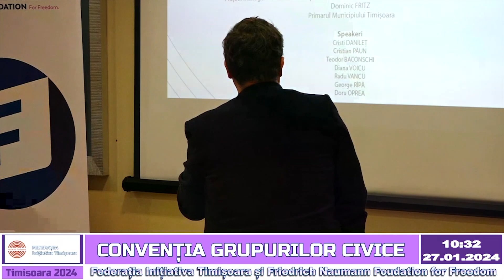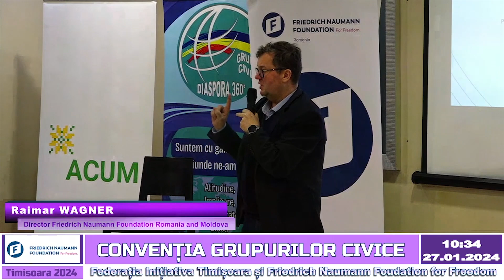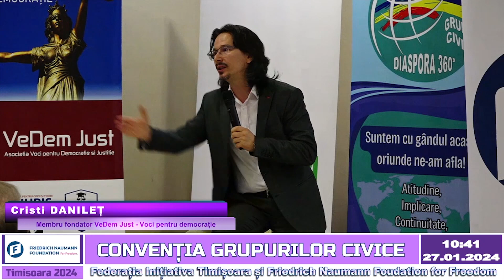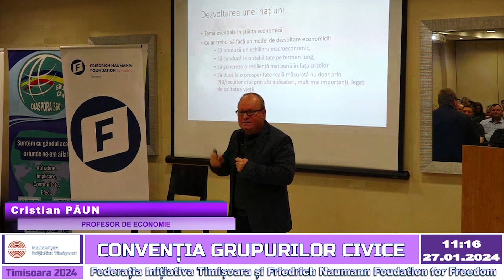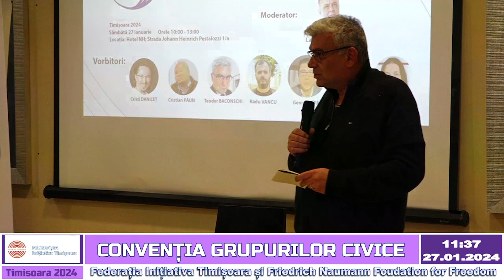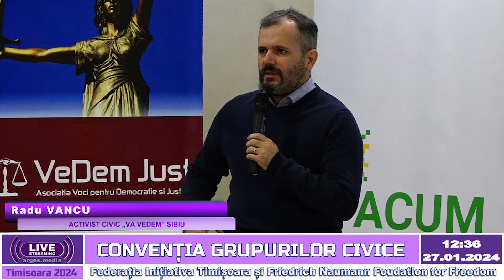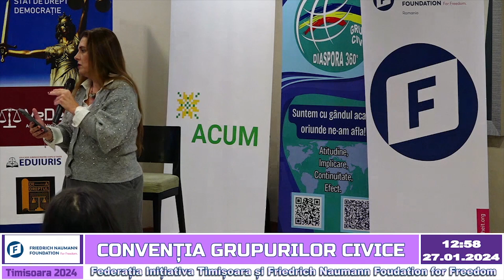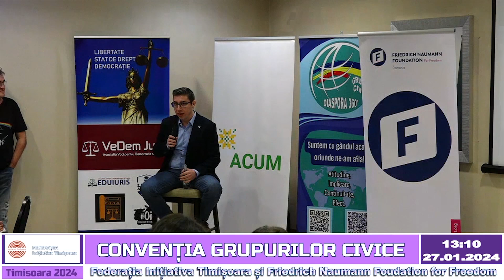Convenţia Grupurilor Civice - Rezumat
Federația Inițiativa Timișoara și Fundația Friedrich Naumann pentru Libertate vă invită în cadrul "Convenţiei Grupurilor Civice", despre comunitatea civică și noile provocări în contextul geopolitic actual. Anti-reformele impuse de actualul regim au generat trenduri negative, cu posibile consecințe asupra stării democrației, a drepturilor civile și a statului de drept.
Anul 2024 trebuie să aparțină cetățenilor, nu clanurilor care au acaparat statul și ne țin prizonieri ai intereselor lor.
Solicităm tuturor celor care aderă la obiectivele de mai sus să se alăture valului care să aducă schimbarea politică pe care România o așteaptă de atâția ani. Îndemnăm partidele, organizațiile civice, personalitățile publice și cetățenii interesați de viitorul nostru comun să susțină prezentul demers, să-l semneze, să-l promoveze și să se angajeze pentru a-l transpune în practică la toate tipurile de alegeri ce se vor desfășura în 2024.